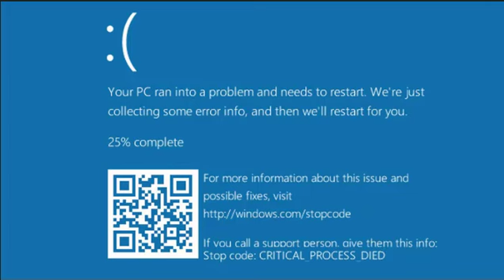Ive experienced death countless times | South Park